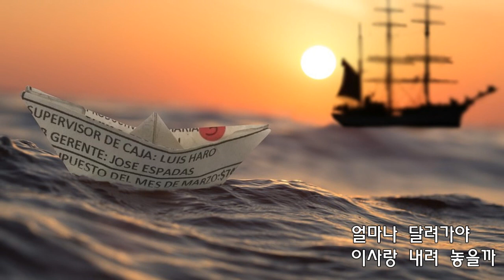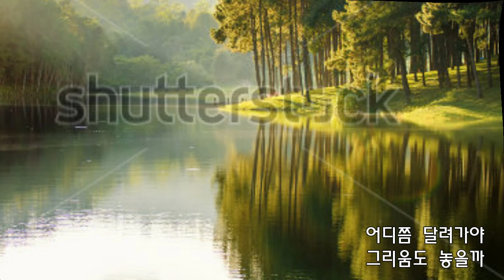옹이 /김예림 (원곡 조항조) 아름다운 이미지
옹이 /김예림 (컴퓨터에서 연습으로 녹음)